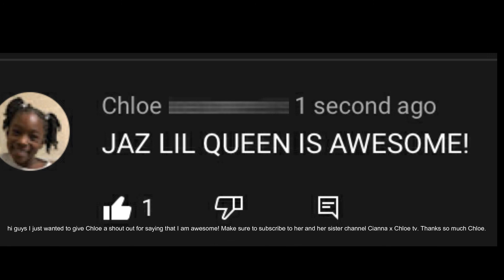MY COLD COLD ICE BATH!!!!